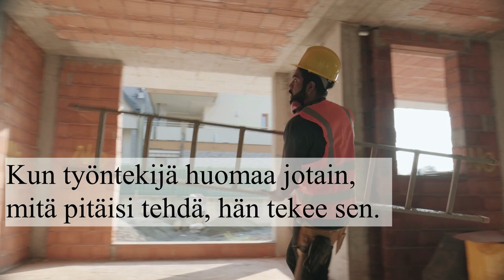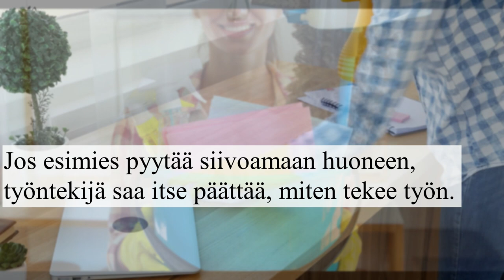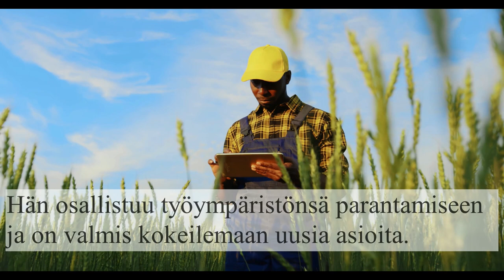Suomalainen työkulttuuri: oma-aloitteisuus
Tämä lyhyt video kertoo siitä, mikä oma-aloitteisuus on, millainen oma-aloitteinen työntekijä on ja miten hän tekee asioita.
Taso: B1.2